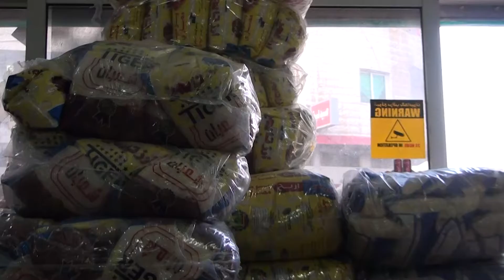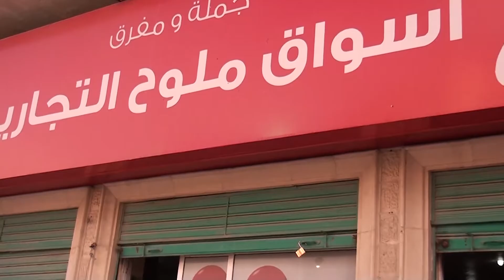اسواق ملوح انجازات وطنية